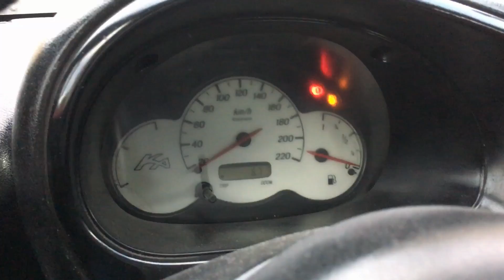Cambio de Radiador al Ford KA ! Radiador de Ford KA !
Cambie el Radiador de mi Ford KA por uno nuevo!